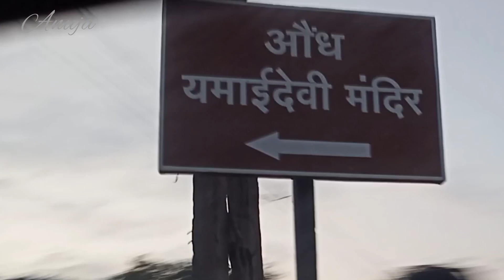यमाई देवी मंदिर .. औंध-साताराYamai Devi mandir Aundh- Satara